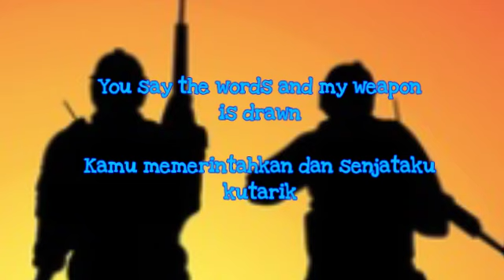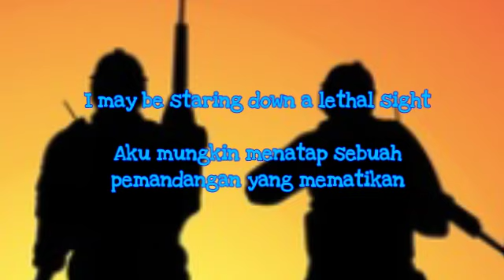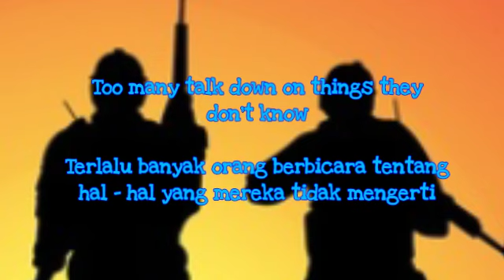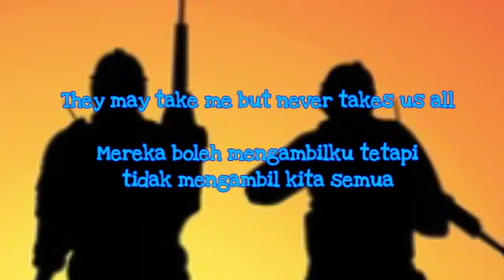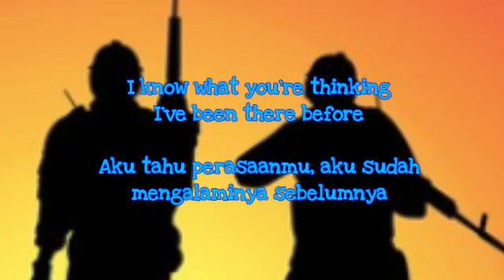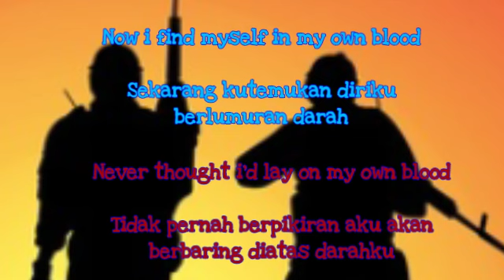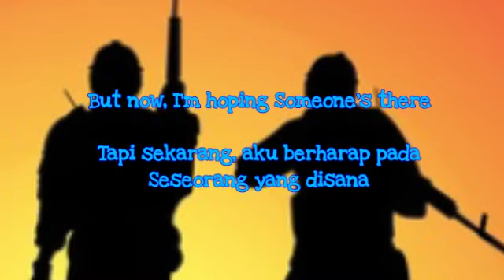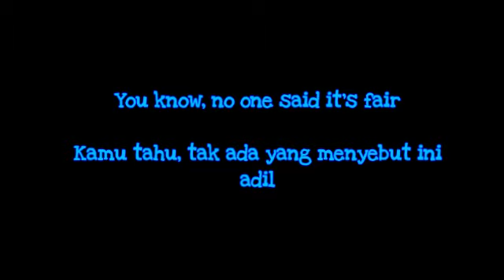Avenged Sevenfold - Danger Line ( terjemahan lirik)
Avenged Sevenfold - Danger Line terjemahan lirik lagu